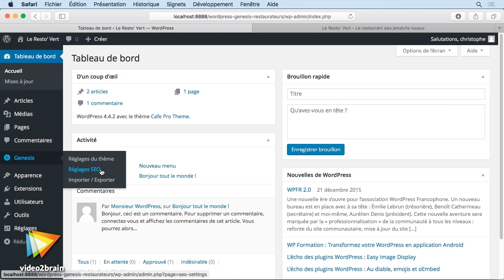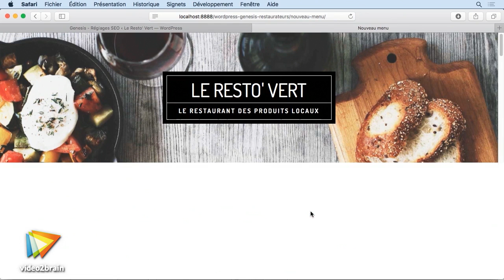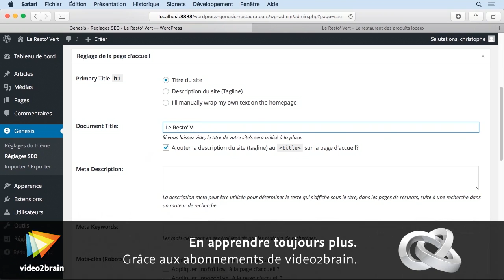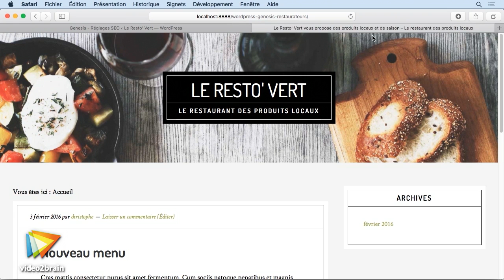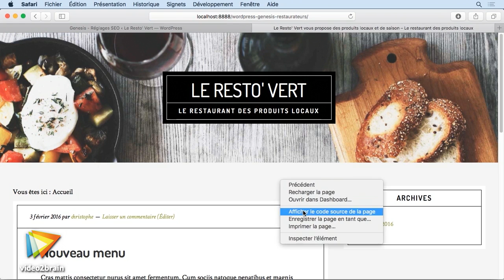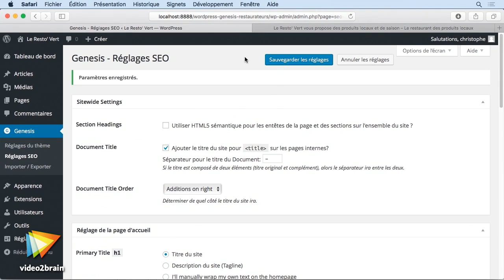Tutoriel WordPress : Régler les paramètres SEO généraux dans le site | video2brain.com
Vous allez paramétrer les principaux réglages SEO (référencement naturel) de Genesis au niveau du site.

Ce tutoriel est un extrait de la formation intitulée WordPress et Genesis : Création d'un site web pour les restaurateurs, réalisée par le formateur expert Christophe Aubry chez video2brain.com.